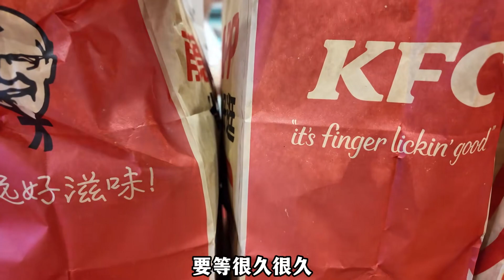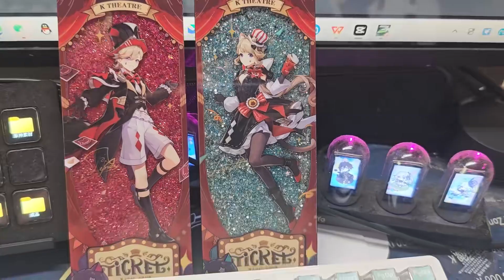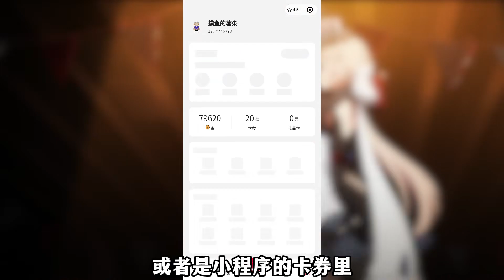社死？一点都不可能社死！肯德基联动周边确实香！